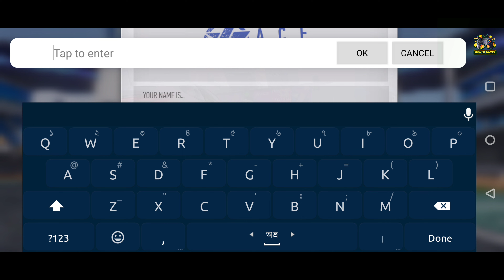Ace Racer (Android & iOS- FirstLook GamePlay Part 1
Ace Racer is now available on Philippines Android Google playstore. You can download from Google Playstore and iOS Apple Appstore when its global launched.

Game Mode: Online
Size :3.16 GB
Device :One Plus

▬▬▬ Description ▬▬▬
Ace Racer is an innovative racing mobile game. Let's become super racers and join the Speed Festival.
There are various real cars from legendary car manufacturers and surreal cars with a range of customizations, every car has its own special Ultimate, let's enjoy the thrill of racing and takedown the competition!

KEY FEATURES:

[DRIFT WITH UNIQUE
ULTIMATE] Every car has its unique Ultimate, you can flash through walls, transform while driving and drift with high-speed! Enjoy every minute of driving and never follow the routines!

[MULTIPLE FASCINATING TRACKS]
You can drag unlimitedly in multiple fascinating tracks around the world. City, Countryside, Dessert, Forest and Northern Lands are all of your choices! You can enjoy the beautiful scenery in famous tourist attractions at super high speed!

[OWN THE CARS FOR PERMANENT]
You can own the cars permanently once you get them.
You can drive 80+ authorized cars from more than 25 well-known car manufactures. Each car is unique and you can drive anytime you want!

[CUSTOMIZE YOUR OWN CAR]
Customize your car with paintings, stickers, shining wheels, light srips, etc. You can even get your own license plate! Let's drive the most personal cars to dominate the track!

[FAST-PACED, EASY TO DRIVE
Speed and thrill is only one thing you need to know, it is easy to drive even if you're new to the game! Each competition is fast-paced with one minute per round!
Dig, drift, drag and drive your way to cross the line!
You are the owner of the track!

▬▬▬ Download Links ▬▬▬
iOS ►► Coming Soon!